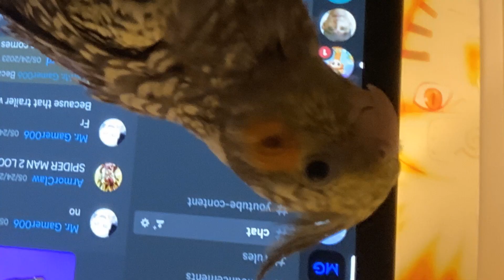PLAYING WITH ENNARD IN FNAF HELP WANTED 2 (Part 2)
Hi my name is Mr. Gamer006 you can MG for short I do daily, live streams and videos. I stream Fortnite, and many other games. I hope to make this my full time job one day and I would really appreciate it if you took the time out of your day to like and subscribe or even if you just watch a video/live stream. Thank you for any or all support I really do appreciate it!